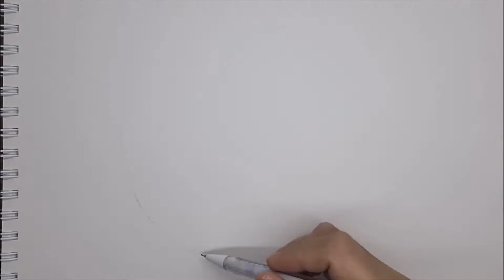Drawing Cute Roriss |Time Lapse| Triss Roriss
Just fo fun. Thumbs up if you like it!!! ...thanks